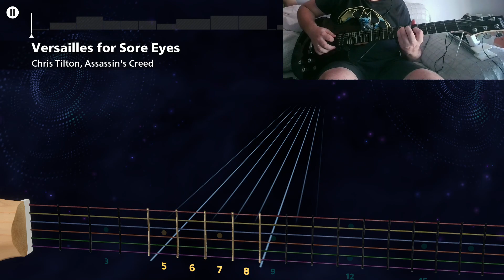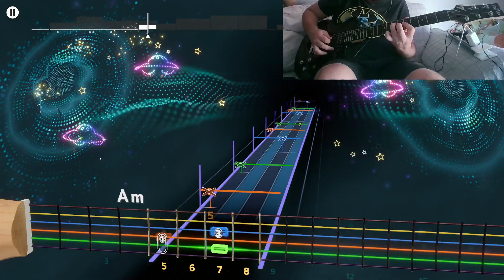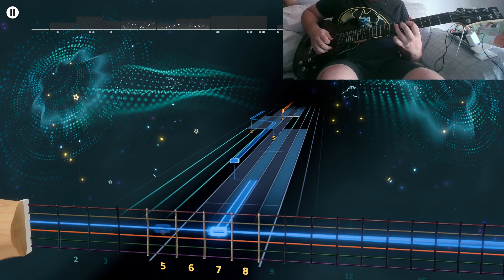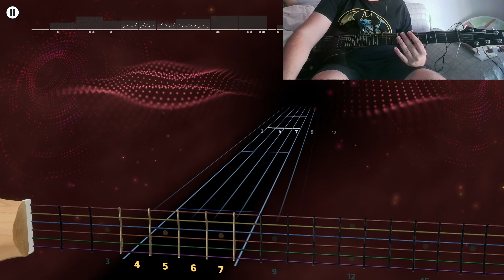ASSASSINS CREED UNITY - VERSAILLES FOR SORE EYES LEAD ROCKSMTH+